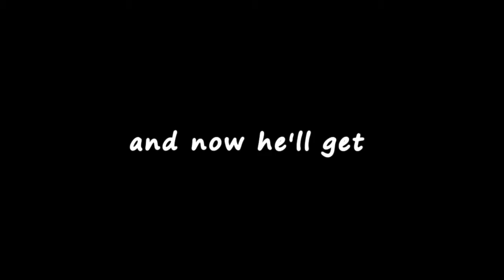SPN-Season 6 Trailer- Sam's Return from Hell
Just my take on how Sam escaped hell. I think he's an angel.

btw, I also think the prophet was God.